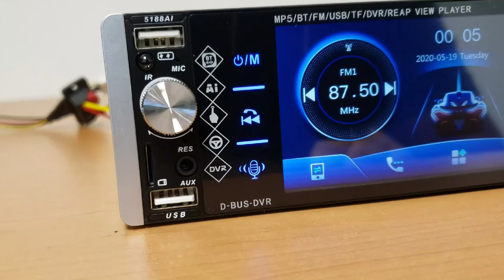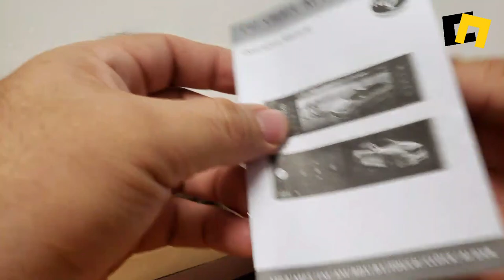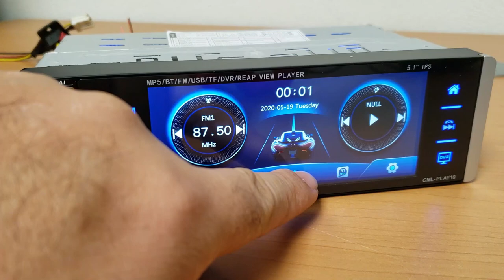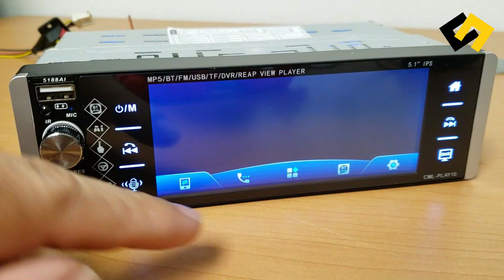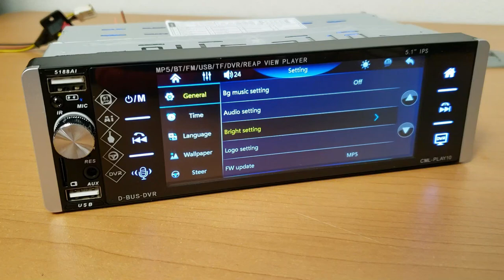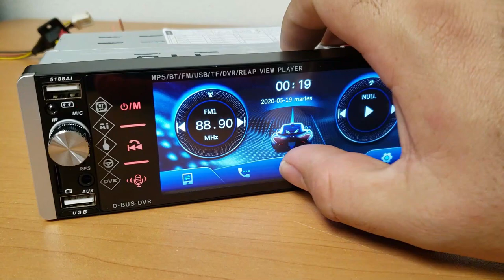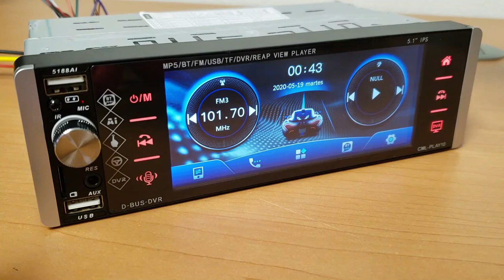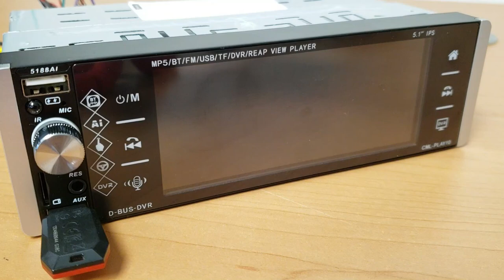Autoestereo 5188AI 5.1" 1Din Review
Review del autoestéreo 5118AI de 5.1" de 1 Din con soporte para radio RDS y Bluetooth, 4 entradas usb y 1 micro sd, pantalla ips el cual le da una calidad de imagen muy buena con mucho brillo y nitidez, espero les guste amigos, no olvides comentar que te pareció, dejar tu like y suscribirte activando la campanita, saludos!.

Especificaciónes:
Tamaño de la pantalla: 5,1 pulgadas
Material: plástico
Pantalla: IPS pantalla
Botón de iluminación: 7 luces de colores
Bluetooth Versión 4,2:
Potencia de salida del altavoz: 4*45W

Características:
Radio multicanal FM/AM
Interconexión bidireccional Android/ios
Si quiere llevar el control remoto: con
Soporte de control de volante por voz
Apoyo RDS
Apoyo de visión trasera
Soporte: Mirrorlink (compatible con Android 10)
Apoyo micrófono externo
Admite la conexión de la cámara frontal, pero necesita cambiar la entrada de vídeo
Resolución: 1120*480
Interfaz frontal y trasera de 4 USB
Interfaz auxiliar delantera y trasera
Sistema: wince
* Internet móvil
* Función de modulación de frecuencia FM: Sí
* Función Bluetooth (Bluetooth responde al teléfono, música Bluetooth)
* Identificación de llamada
* Admite tarjeta SD de gran capacidad, U disk y otra reproducción de memoria
* Soporta entrada de audio auxiliar
* Electrónicamente sintonizado radio Estéreo
* Prueba de protección de circuito múltiple (sobrecarga, sobretensión, cortocircuito)
* Una llave mudo
* Voz inteligente
Tamaño del producto: 188mm * 116mm * 58mm
Admite múltiples idiomas: inglés, portugués, ruso, español, italiano, etc.
Nota: La salida de vídeo solo es compatible con una pantalla de radio, ¡no con pantalla dual simultánea!

El producto contiene:
5,1 pulgadas coche mp5 host * 1,
Control remoto * 1
Control remoto del volante de voz * 1
Manual * 1
Cable de alimentación * 2
Micrófono de cuello * 1